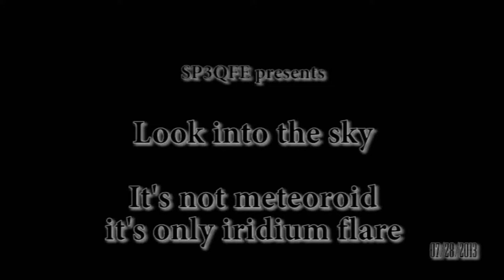It's not meteoroid it is irydium flare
Patrząc w niebo nie każdy obiekt który się pojawia i znika jest kawałkiem skały wdzierającym się w Ziemską atmosferę. Czasami może to być satelita telekomunikacyjny, który "puszcza do nas swoją anteną zajączka".